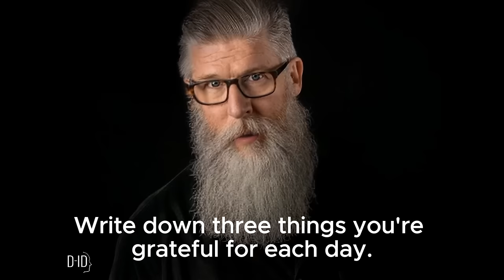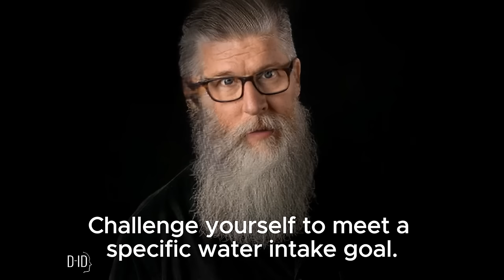🔝"Daily Challenges to Elevate Your Life!"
🌟 Ready for a daily dose of inspiration and self-improvement? Dive into our latest video, "Daily Challenges: Elevate Your Life One Day at a Time!" 🚀

Embark on a transformative journey with us as we unveil 10 small, yet powerful challenges that can uplift your life and bring positive changes every single day. Whether you're seeking joy, mindfulness, or personal growth, these challenges are tailor-made to make each day count.

📖 Challenge #1: Gratitude Journaling - Cultivate an attitude of gratitude and watch how it transforms your perspective.
🌈 Challenge #2: Acts of Kindness - Spread positivity with small, meaningful gestures that make a big impact.
🧘 Challenge #3: Mindful Breathing - Take a moment to pause, breathe deeply, and center yourself in the present.
🚶 Challenge #4: Daily Walk - Explore the world around you and boost your physical and mental well-being.
📚 Challenge #5: Learn Something New - Feed your curiosity and expand your horizons a little each day.

And that's just the beginning! Watch the video to discover the remaining challenges and kickstart your journey towards a more fulfilling life. 💪✨

Products that can help you get 2024 started right:

The Five Minute Journal (Amazon)

LMNT Zero-Sugar Electrolytes - Variety Pack - Hydration Powder Packets (Amazon)

The 5-Minute Gratitude Journal (Amazon)

Mindful Breathing Necklace for Anxiety Stress Relief (Amazon)